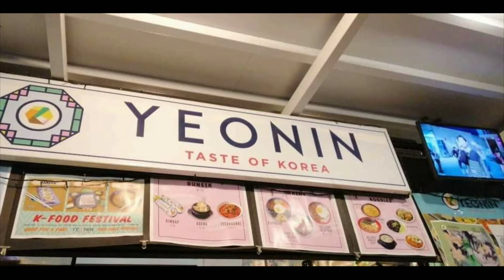Unlimited Samgyupsal for only 299 @Yeonin Calamba Laguna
Annyeong-haseyo Laguna

Get your cravings here at Yeonin-Taste of Korea, It's located at Greedy Guts Food Park Brgy. Real Calamba City Laguna for only 299php and it comes with free